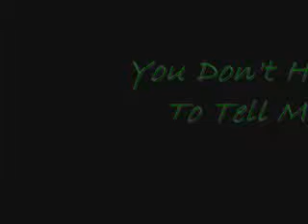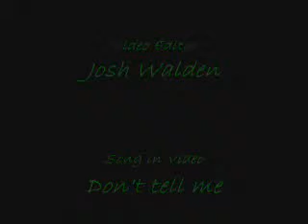City Sleeper - You Don't Have to tell me (Unreleased)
Old School City Sleeper song, recorded in the City Sleeper jam room in 2007.